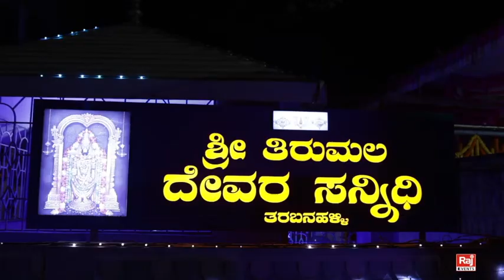Thirumaladevara Vaikunta Ekadashi at Tharabanahalli Jala Hoballi | EVENT BY RAJ EVENTS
Document from Sidraj